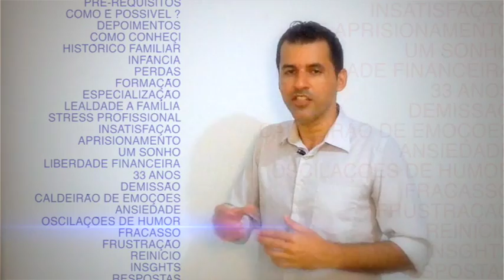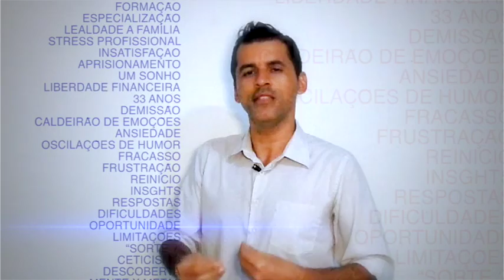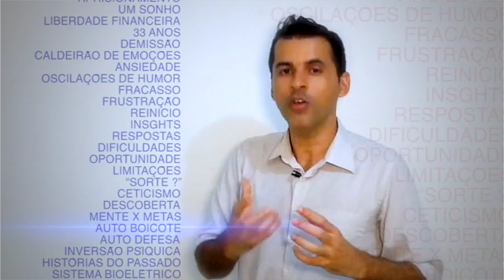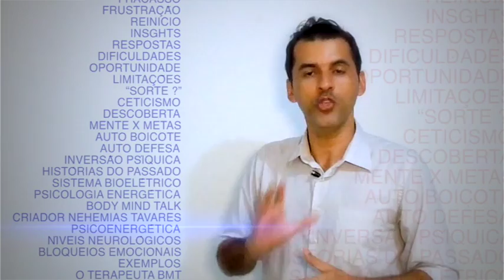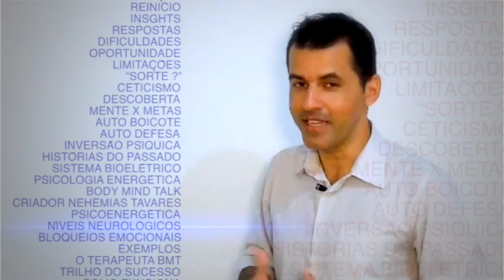Workshop TS 01 - Bloqueios mentais que impedem ganhar dinheiro e ter sucesso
No Primeiro video do Workshop, veremos como é possivel reprogramar a mente emocional para ter sucesso, abundacia, felicidade e sucesso!!!

Este é o Canal de Leonardo Costa Coach / Terapeuta Energético.  Noticias, vídeos motivacionais, cobertura de eventos, e tudo relacionado a como ter sucesso nos negócios e na vida pessoal utilizando técnicas de reprogramação emocional Body Mind Talk - Método Nehemias.

Conecte-se!